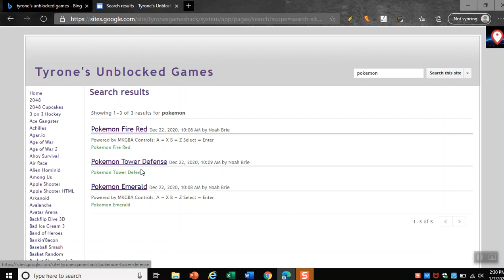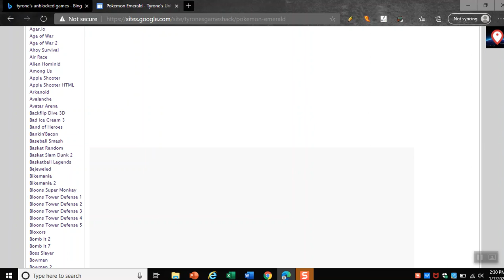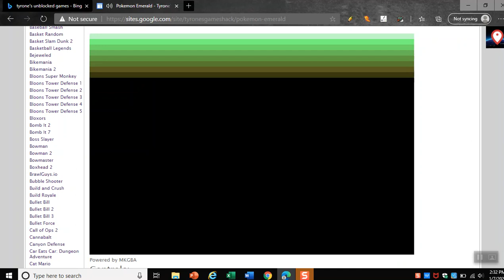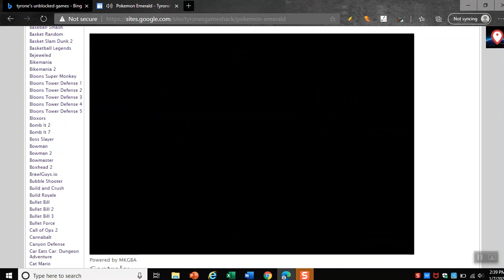Free Pokémon games on a school laptop!😯😍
That is the link for the game.